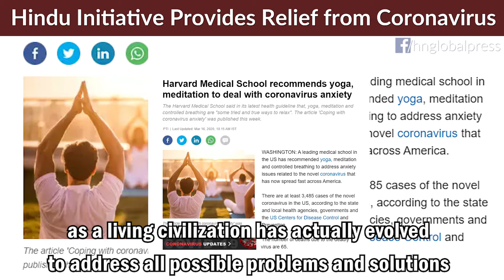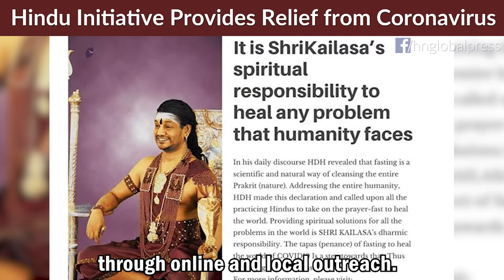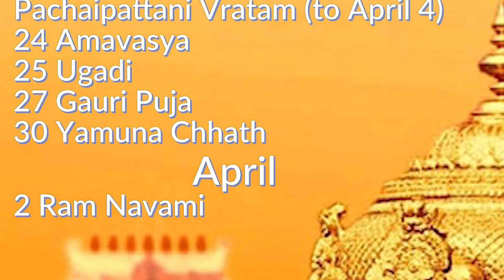10,000 Year-Old Solution for Coronavirus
In the wake of the Coronavirus scare it has been widely discussed across media and government how so-called “developed” and “advanced” societies have become so helpless and panicked in just a few short weeks.

One secret of Sanatana Hindu Dharma, of yogic sciences, Ayurveda, and spiritual healing that has been revealed is that whatever system of healing you learn to trust as a child, that system will actually come to work best for you.  Not just a placebo effect but your strong trust in that specific healing system actually makes it more effective for you, and your connection to its system and processes.

But what if the systems we trust operate mostly by treating symptoms and highly publicized “wars“ against diseases, fear mongering, and the decades-long “search for a cure” - cures that never come?
And all the while the billion-dollar companies that are supposedly doing the “searching” are marketing to us patented designer drugs that only mask symptoms and make billions, but never provide a lasting solution?  Then we find ourselves today stricken by fear and powerlessness.

As reported on from many circles as communities scramble to organize amidst the Coronavirus pandemic, even the traditional healing methods and lifestyle of Sanatana Hindu Dharma have come under attack.  Previously instituted “Anti-Superstition” legislation across India outright bans spiritual healing, traditional medicines, and ancient healing rituals.
Additionally, many are asking why no country in the world declares itself a “Hindu Nation” capable of organizing and sharing ancient cures with panicstricken global populations.

Recent news reports amidst the Coronavirus outbreak have noted how Sanatana Hindu Dharma, as a living civilization has actually evolved to address all possible problems and solutions faced by a society.  However,
doctors today are lamenting that the available science of yoga shastras, Ayurveda, Siddha medicine, Atharvaveda, and Sushruta Samhita are being ignored when people are struggling for solutions.

One of the global initiatives that has been very effective in recent days is from Shrikailasa - the world’s only Hindu nation.
Shrikailasa from Bhagavan Nithyananda has started providing solutions on a global scale through online and local outreach.
The sessions are offered to everyone and can be availed by visiting

There has been some reaction in recent days against the traditional healing methods of Hindus as they have been spending more time in their homes performing rituals and healing amidst recommendations to limit large social gatherings.

One of the more common but short sighted attacks against Hindus has been that if Hindu life was so great in the past, why are they suffering so much today?

The kings, poets, and temples of Tamil Sangam and Lord Rama’s Ayodhya was more than 10,000 years ago, the palaces of Shri Krishna’s Dwaraka more 5000, Nalanda and Takshsashila from 3000 years ago, and British reported 100,000 gurukuls in Bihar and Bengal just 200 years ago.  So what happened between then and now?

Some have cited the British record of bringing literacy to India just one hundred years ago - but then literacy in India must have been entirely wiped out during the hundred years before that.
Was it 10,000 years of enlightenment civilization in India that created the crises of today, or the abandoning of such a civilization?
END

The health and healing sciences of Sanatana Hindu Dharma are directly targeted by the materialist agendas of today.  Centuries of searching for a cure outside has failed.  Now the very possibility of shining a light inside to find a solution is forgotten.

But, yogic sciences are not yet destroyed.

The corrupted, lust filled minds of anti-Hindu gangs will always attack blissful beings: “how can you worship others as Divine?”  “Why do you celebrate divinity in animals, in nature, in humans?”
But why would we not?

Sanatana Hindu Dharma is a science - a science of oneness with life.  And if otherwise, humans are left alone with patterns of fear and greed we see the problems it creates today.
In Sanatana Hindu Dharma, every being matters.  And it gives solutions.  From the day each one is born the right context is taught, the highest possibility WITH all the lifestyle supports. We all need the proper supports from constant reminders - how could anyone suggest anything else?